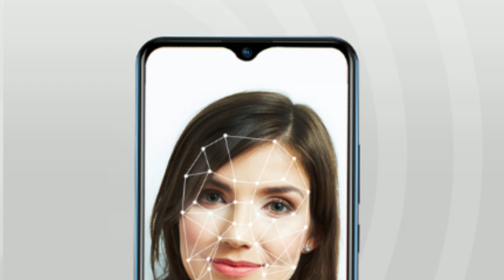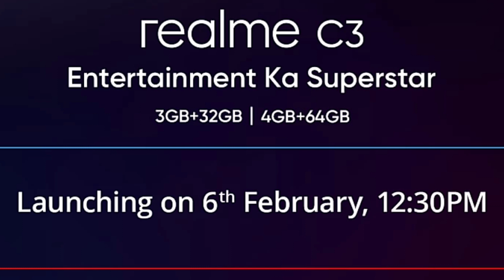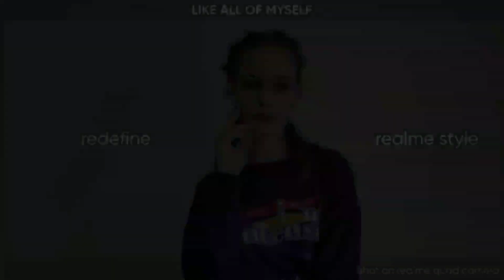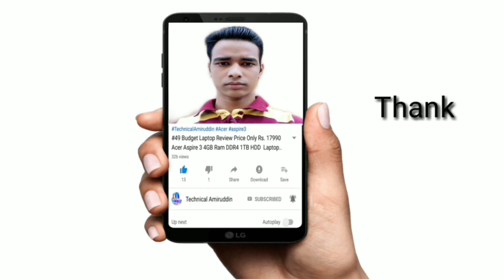{ Realme C3 vs Vivo U10 } | Vivo U10 vs Realme C3 Phone Full Specification Details Comparisons...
{ Realme C3 vs Vivo U10 } | Vivo U10 vs Realme C3 Phone Full Specification Details Comparisons in (Hindi)

Vivo V17 Pro Phone 👇

Vivo V15 Pro Phone 👇

Vivo U10 Phone 👇

Redmi K20 Phone 👇

Redmi K20 Pro Phone 👇

Poco F1 Phone 👇

Nokia 8.1 Phone 👇

Realme XT Phone 👇

Redmi Note 8 Pro Phone 👇

Redmi Note 8 Phone 👇

Galaxy A50 Phone 👇

Galaxy A5s Phone 👇

Galaxy M30s Phone 👇

Vivo Z1 Pro Phone 👇

Vivo S1 Phone 👇

Doston Aaj Is Video Mein Baat Kiya Realme C3 Phone vs Vivo U10 Phone Ka Baare Mein.

Yeh Dono Phone Ka Full Specification Details Comparisons Kiya Hoon Is Video Mein Vivo U10 vs Realme C3 Phone Ka

Yeh Dono Budget-Range Phone Hai.
Realme C3 aur Vivo U10 Phone

Launch Ho Gaya Hai aur
Yeh Phone Amazon.in aur Vivo.com Par Available Hai,

Realme C3 Phone Aabhi Tak Launch Nahi Hua Hai.
Lekin Yeh Phone 6th February 2020 Ko India Mein Launch Ho Jayega

( Vivo U10 vs Realme C3 Phone Specification Details Comparisons )

Vivo U10 Phone Mein 13MP Ka Triple Rear Camera Set-Up Diya Hai Aur

Realme C3 Phone Mein 12MP Ka Dual Rear Camera Set-Up Diya Jayega Aur

Vivo U10 Phone Mein 8MP Ka Selfie Camera Diya Hai Aur

Realme C3 Phone Mein 5MP Ka Selfie Camera Diya Jayega.

Vivo U10 Phone Mein
Qualcomm Snapdragon 665 Octa Core Processor Diya Hai Aur

Realme C3 Phone Mein Bhi
Media Tek Helio G70 Octa Core Processor Diya Jayega.

Vivo U10 Phone Mein 5000 mAh Ka Battery Diya Hai

Realme C3 Phone Mein 5000 mAh Ka Battery Diya Jayega.

Vivo U10 Phone Mein 6.35 Inch Ka HD+ IPS LCD Display Diya Hai Aur

Realme C3 Phone Mein 6.5 Inch Ka HD+ IPS LCD Display Diya Hai.

( Vivo U10 Phone Price vs Realme C3 Phone Price in India )

Vivo U10 Phone Ka Price Hai
3+32GB Rs.8,990 Hai
3+64GB Rs.9,490 Hai
4+64GB Rs.10,990 Hai

Realme C3 Phone Ka Expected Price
3+32GB Rs.7,999 Hoga aur
4+64GB Rs.9,999 Hoga
Yeh Confirm Price Nahi Hai

Aur Doston Realme C3 vs Vivo U10 Phone Ka Puri Jankari Ke Liye is Video Ko Last Tak Dekh Sakte Hai Yeh Video Main Pura Jankari Miljayega.

Vivo U10 vs Realme C3 Phone ,
Realme C3 vs Vivo U10 Specifications,
Vivo U10 and Realme C3 Phone What's is Difference
Realme C3 vs Vivo U10 Phone Spece Features Details
Which Phone is Better Realme C3 or Vivo U10
Which Phone Should Buy Vivo U10 or Realme C3
Realme C3 Compared to Vivo U10 Phone
Vivo U10 vs Realme C3 Price in India

F O L L O W